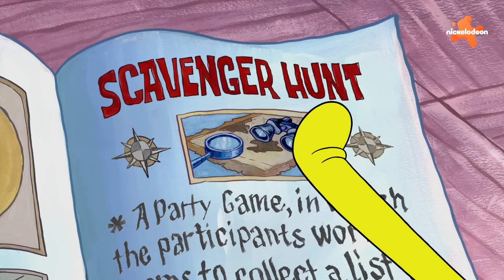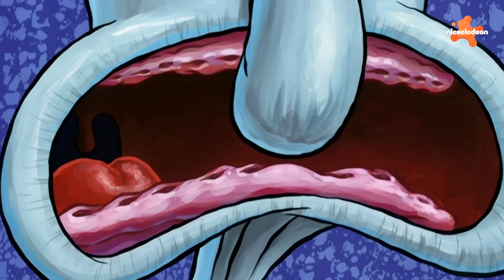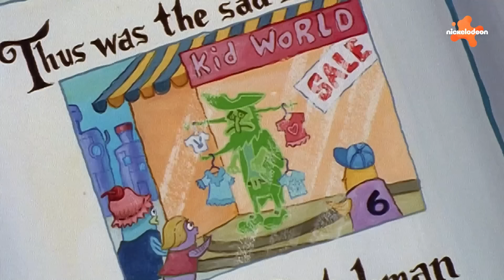SpongeBob | De beste momenten in Octo's huis | Compilatie van 50 minuten | Nickelodeon Nederlands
Heb je je weleens afgevraagd wat zich afspeelt in het huis van Octo? Breng bijna een uur door in zijn huis met SpongeBob en Patrick!